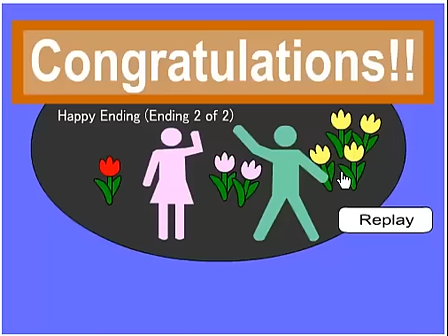Escape Game 7 Walkthrough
juego de escape por No1game